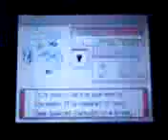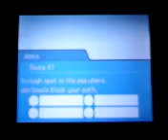Pokemon Soul Silver Walkthrough Pt32 Lugia(2/2)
LUGIA CAUGHT IN A POKEBALL!!!